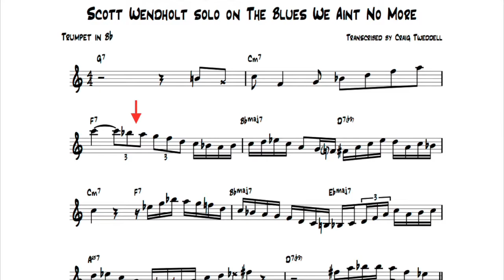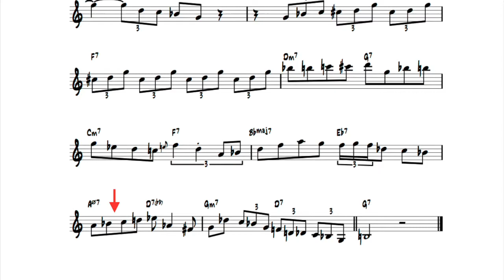Scott Wendholt Transcription - The Blues We Aint No More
I'm super excited to announce the release of my first book along with my great friend and co-author Eric Siereveld. It is the third book in the "A Modern Approach" series from Bugles Media.

We've put together what we believe to be the most comprehensive and thorough transcription book available.  In fact it is much more than just a transcription book, it is more of an immersive and all-encompassing study of the artistry of Scott Wendholt.  The book contains a foreword by the great John Fedchock, a lengthy biography and discography, and a 9-page interview with Scott Wendholt which covers a variety of topics. There is also a Note To The Student which offers suggestions on how to get the most from your study of this book. Following this is 42 (thats right, 42!!!) complete and accurate transcriptions of which 20 are preceded with an in depth analysis.  As a bonus we've also included 15 signature Scott Wendholt ii-V7-I's in ALL KEYS!!!

Basically, if you're a fan of Scott Wendholt or just someone looking to modernize your playing, this book is for you! I will list the complete table of contents below for anyone interested.

- Foreword by John Fedchck
- Scott Wendholt Biography
- In depth Scott Wendholt Interview
- A Note to the Student
- TRANSCRIPTIONS:

* Birdlike (includes in depth analysis)
* Billie's Bounce (includes in depth analysis)
* Pfrancing (includes in depth analysis)
* When Will The Blues Leave? (includes in depth analysis)
* A Capella Bb Blues (includes in depth analysis)
* Blues On Hold (includes in depth analysis)
* The Hang (includes in depth analysis)
* Step Lightly (includes in depth analysis)
* Hobroken
* Times Lines
* Stella By Starlight (includes in depth analysis)
* What Is This Thing Called Love? (includes in depth analysis)
* I Remember You (includes in depth analysis)
* Love For Sale (includes in depth analysis)
* Alone Together (includes in depth analysis)
* The Shadow Of Your Smile
* Nature Boy
* You And The Night And The Music
* Just In Time
* My Romance
* This I Dig Of You (includes in depth analysis)
* Up Jumped Spring (includes in depth analysis)
* Solar (includes in depth analysis)
* Dig (based on the chord changes to Sweet Georgia Brown, also  includes in depth analysis)
* One For Thad (based on the chord changes to Giant Steps, also includes in depth analysis)
* Water Dreams, Part II (based on the chord changes to How Deep Is The Ocean, also includes in depth analysis)
* Folklore (based on the chord changes to]I Got Rhythm, also includes in depth analysis)
* Ah Leu Cha (based on the chord changes to I Got Rhythm)
* New Minority (based on the chord changes to Minority)
* I'll Get The Bags (based on the chord changes to You Stepped Out Of A Dream)
* Lucy (based on the chord changes to Con Alma)
* In Your Own Sweet Way
* Yes or No
* Beatrice
* E.S.P.
* Sail Away
* Epistrophy
* As Night Falls
* Beyond Thursday
* Big Bertha
* Microcosm for Two
* Bright Moon

- 15 Scott Wendholt Signature ii-V7's in ALL KEYS
- Discography
- Original Compositions